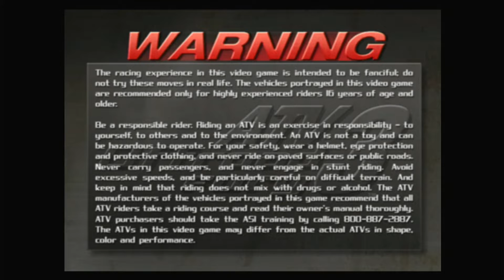ATV Offroad Fury 3 [PS2] - Splitting Screens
Do you miss when friends would come over, sit on the couch, eat some snacks, and play video games with you for hours on end?
Well welcome to the first ever episode of Splitting Screens!

Part Let's Play, Part Podcast, Total Nostalgia!

In each episode of this series, Matt is joined by guests who bring along their favorite split screen and co-op games, to play and chat about their personal video game experiences!

Starting off, Doug Shepard, Matt's lifelong friend and co-host of the podcast Super-Normal, brings along ATV Offroad Fury 3 for the PS2! Watch them race, do tricks, and... play soccer???